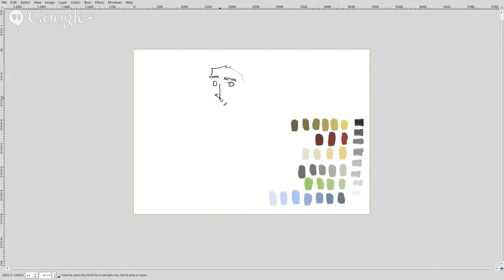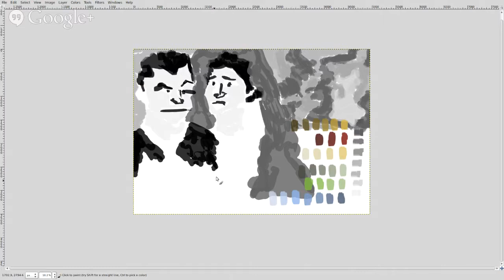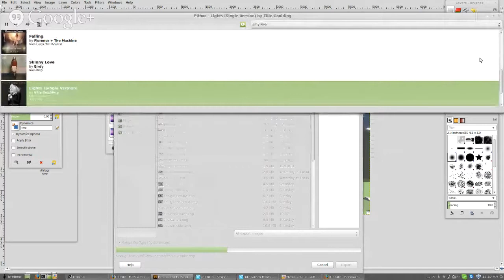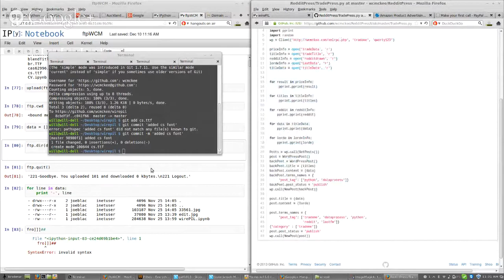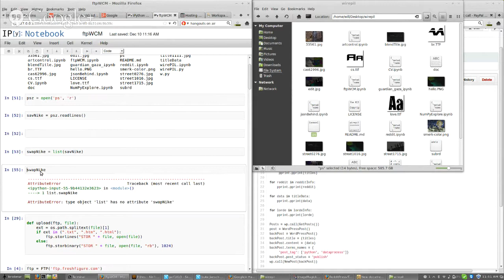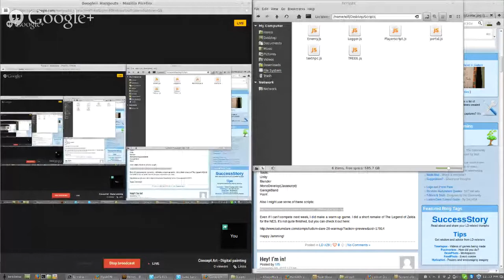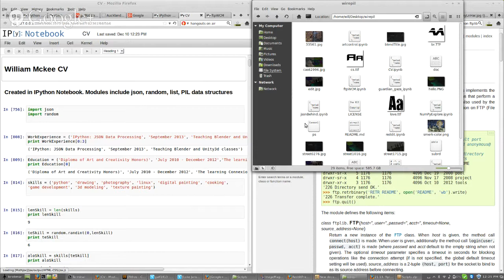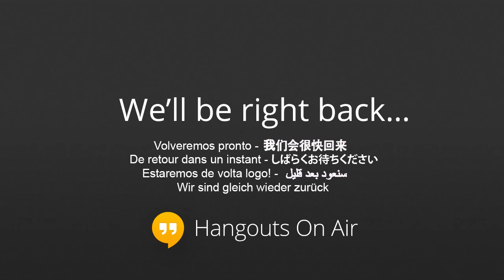Concept Art - Digital painting